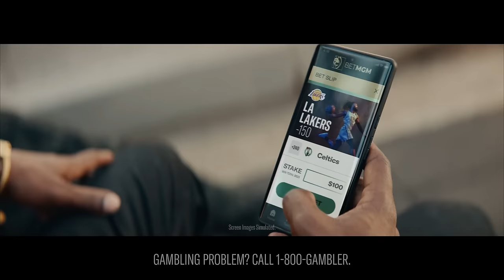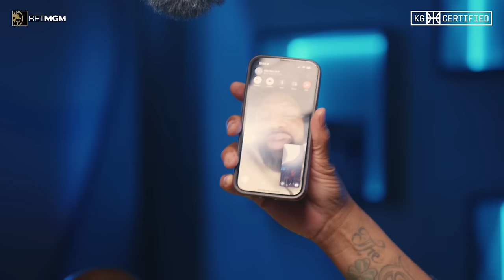LSU/Iowa Ratings, Rondo Retirement, Embiid Returns, Can Warriors Pull Upset? | Ticket & The Truth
On the latest TICKET & THE TRUTH, the guys spit a whole lot of facts as they discuss LSU/IOWA's massive ratings, Rondo's retirement, Embiid's return from injury, and why no one is scared of the Bucks. Plus, they debate if the Warriors can upset a top-seed in the playoffs. Also, KG compares Caitlin Clark vs. Paige Bueckers to Magic vs. Bird.

BetMGM: New Users Get Up To $1,500 Back In Bonus Bets If Your First Bet Loses. Visit BetMGM.com/BigTicket and use KG1500

(00:00:00) - Intro
(00:01:25) - Paul Playing In 3 on 3 Tournament
(00:03:06) - LSU vs. Iowa ratings, Caitlin vs. Paige
(00:10:00) - DJ Burns, Weakest NBA Draft
(00:14:00) - Shot Selection
(00:20:45) - Can Warriors Play Spoiler
(00:25:45) - Embiid's Return
(00:29:00) - No One Scared Of Bucks
(00:32:30) - Rondo Retirement
(00:36:00) - The Best Signature Move NBA History
(00:42:25) - Fan Questions
(00:49:40) - BetMGM Picks Of The Week
(00:54:49) - End